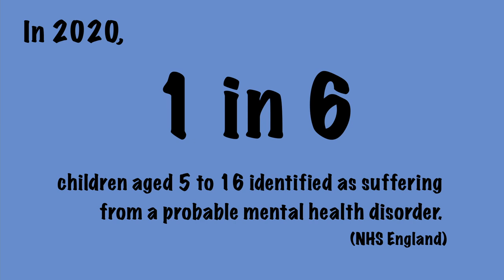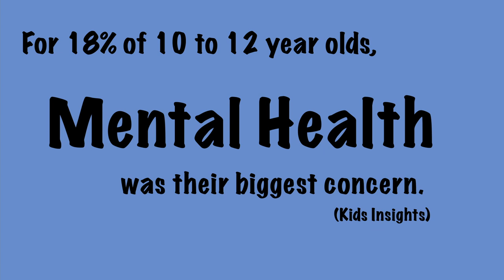Happy Media, Happy Mind (Perspective On - CMC 2021)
From offscreen strategies to commissions and content: creating mentally healthy media in 2021.

Child mental health has always been important – but today it is a more pressing issue than ever before. The pandemic has created new challenges and highlighted others, and media is often seen as a problem rather than a solution. But how can media professionals play a positive role and become a leading light for the future? What creative ideas are already being implemented to tackle this escalating crisis?

This session will showcase the most forward-thinking kids’ content from around the world that has wellbeing at its heart. A panel of industry experts, mental health advocates and lived experience representatives share their thoughts and best practices, alongside research from the U.K.’s leading mental health charity, The McPin Foundation. Additional contributions from top global broadcasters ensure real take-home tools for media makers to support our younger generation’s mental wellbeing.

Host: Sallyann Keizer
Speakers: Antonio Ferreira, Marney Malabar, Mac Malik, Dr Radha Modgil, Marie McCann, Darren Nartey, Linda Simensky
Producer: Sallyann Keizer
Executive Producer: Juliet Tzabar

This session discusses topics which some viewers may find sensitive. If you’d like to speak to someone, please find below a few helpline links from different territories.

United Kingdom
The Film and TV Charity: 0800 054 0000
24/7 helpline, for free and confidential advice, whoever you are and no matter what’s on your mind.
Please also fill out the Film and TV Charity Looking Glass Survey, which asks about the mental health of those in the film and television industry
Open 24/7 and available to speak immediately.

Canada
24/7 national network of distress, crisis and suicide prevention line services. This service is available across Canada via toll-free phone, or text in English. Our toll-free phone service is also available in French.

United States
Provides confidential support 24/7.
Refers callers to its Safe Space support groups in L.A., NYC and Atlanta, and to low-fee therapists.